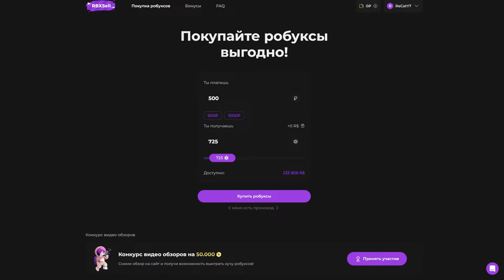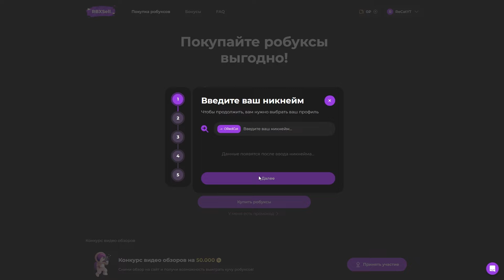8 КОСМО в игре МИР ДЭНДИ роблокс | Dandy's World roblox | Выживание РУЛЕТОВ в СТРАШНОМ мире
Сегодня я покажу что будет если взять 8 КОСМО и куда они смогут дойти в игре Мир Дэнди роблокс (Dandy's World roblox).